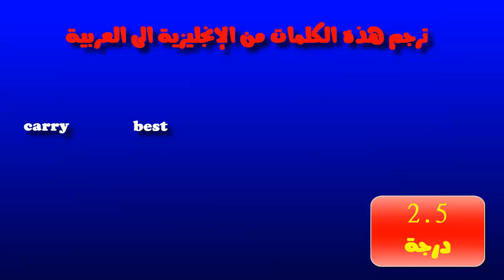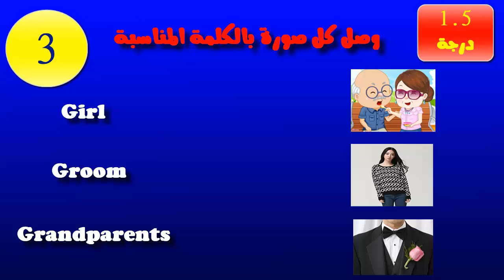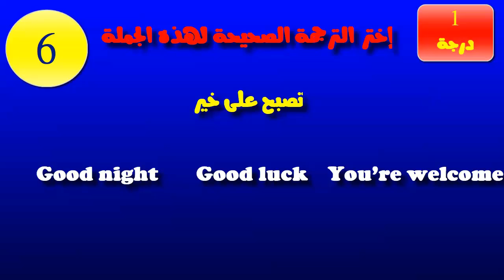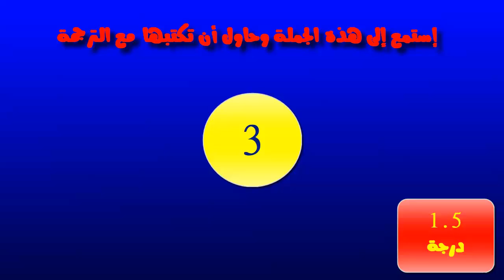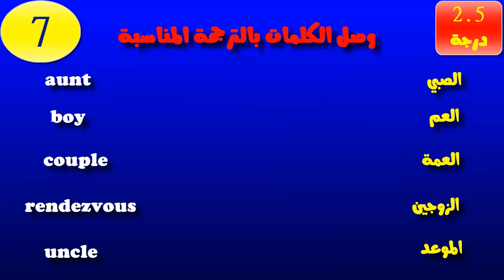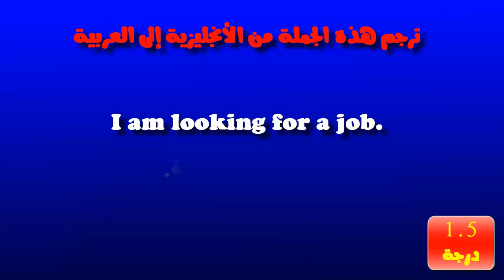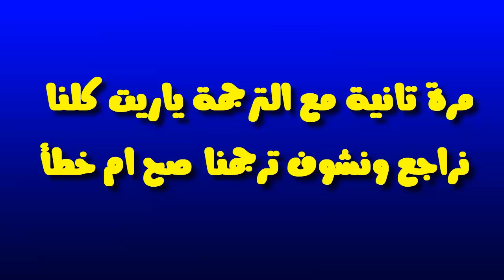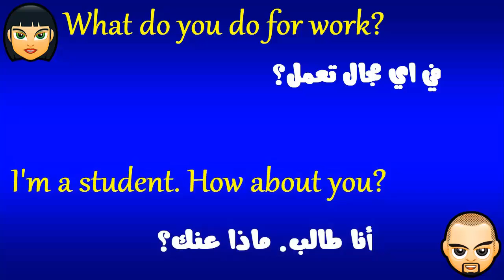للمبتدئين فى تعلم اللغة الانجليزية حدد مستواك من خلال اختبار مكون من 10 اسئلة